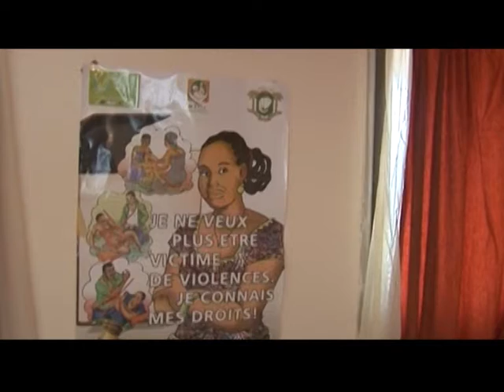Lutte contre le sida et d'autres maladies en Côte d'Ivoire, les députés planchent sur la question